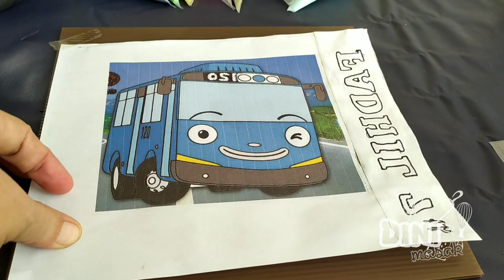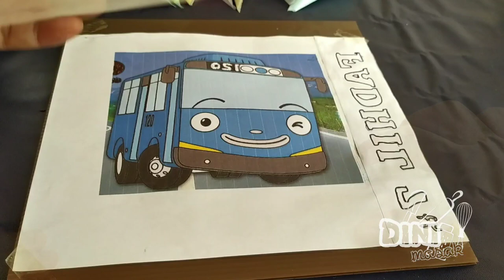Kue Ultah Tayo - Teknik BC Transfer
Teknik Butter Cream Transfer merupakan salah satu cara menghias kue tart. Gampang-gampang susah.
Kita bisa memberi gambar di atas permukaan kue, sesuai keinginan.

03.46 Buttercream transfer